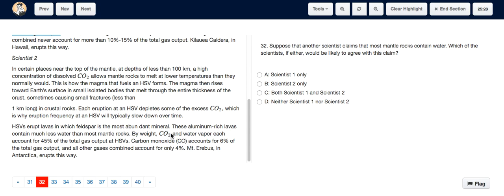32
Test 5 A11 Section 4 Science 32